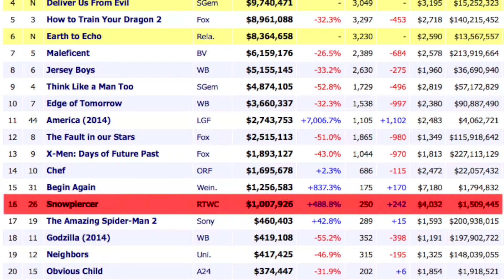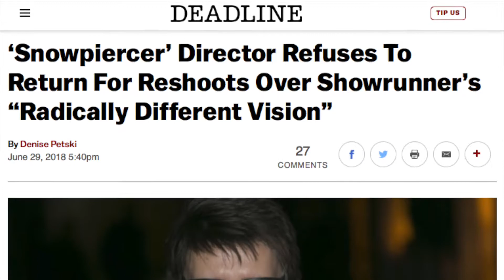SNOWPIERCER TV Show Teaser | Comic-Con 2019 Reveals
Comic-Con 2019 has come and gone, and this 50th edition of this celebration of all things geeky was one of the con’s biggest yet.

TBS, a cable network one doesn’t usually expect to see at the biggest Comic Book Geek Circus of the year, came to Comic-Con to present the first footage of their SNOWPIERCER TV seres.

‘BIG SCREEN THEORY, POPCORN BUZZ," ALL RELATED MATERIAL, CHARACTERS, SCENARIO, AND THIS VIDEO CREATED BY ROB KAY